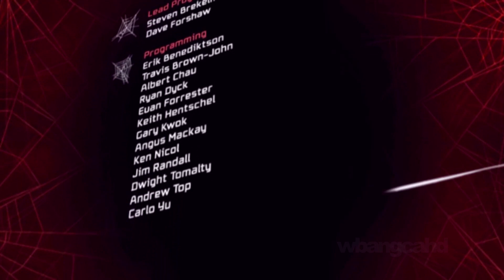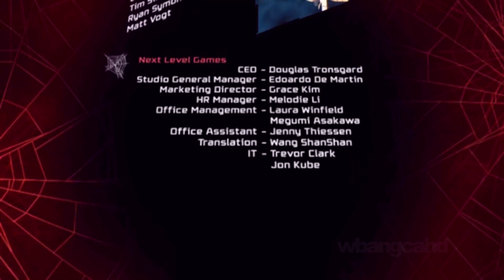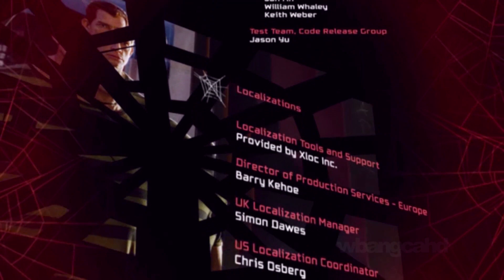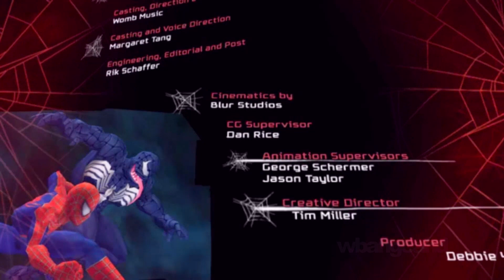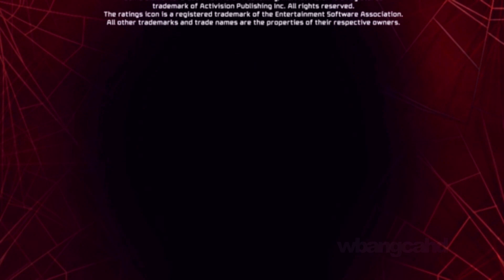Spider-Man: Friend or Foe - Episode 20 - Black Suit VS Mysterio Part 2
In celebration of Spider-Man Far From Home is Episode 19 - Mysterio Revealed Part 5. Where Spider-Man Obtains the Black Suit in order to battle against Mysterio.